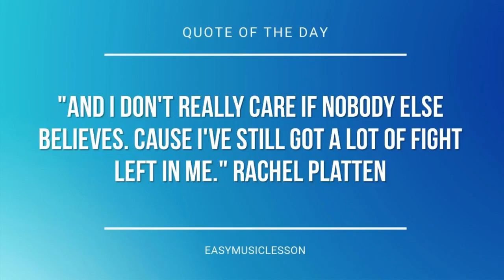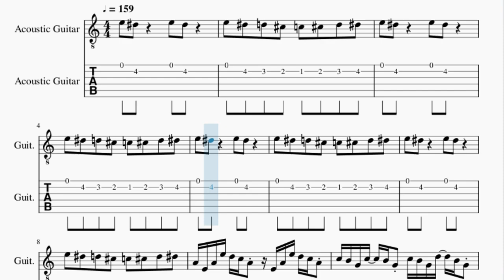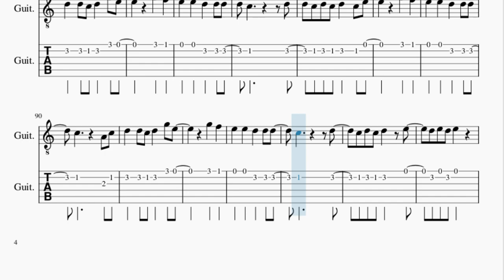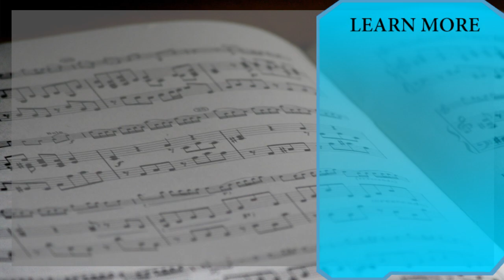Guitar Tab: How to play Running in the 90's (Initial D) by Maurizio De Jorio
Here is a sheet music/tab video on the song Running in the 90's (Initial D) by Maurizio De Jorio on the guitar. A guitar tab arrangement which is transposed to notes that are easily played by guitar, for the song Running in the 90's (Initial D) by Maurizio De Jorio.

EasyMusicLesson2 teaches you to play the your favorite instrument, through well-arranged sheet music so that you too can learn how to play Running in the 90's (Initial D) by Maurizio De Jorio on the guitar as fast as you can. A guitar tab with backing tracks to help your play the song better.

Chords of Guitar arrangement:
A Min   A Min   A Min   A Min   F Maj   G Maj   A Min   D Min
E Min   A Min   F Maj   G Maj   A Min   D Min   F Maj   G Maj
A Min   D Min   E Min   A Min   F Maj   G Maj   A Min   D Min
A Min   A Min   A Min   A Min   G Maj   C Maj   C Maj   F Maj
G Maj   F Maj   E Maj   A Min   A Min   A Min   A Min   G Maj
C Maj   C Maj   F Maj   G Maj   F Maj   E Maj   F Maj   G Maj
A Min   A Min   D Min 7   G Maj   D Min   D Min   E Min   F Maj
G Maj   F Maj   F Maj   G Maj   G Maj   G Maj   A Min   D Min
E Min   A Min   F Maj   F Maj   G Maj   G Maj   G Maj   A Min
D Min   E Min   F Maj   F Maj   G Maj   G Maj   G Maj   A Min
D Min   E Min   A Min   F Maj   F Maj   G Maj   G Maj   G Maj
A Min   D Min   E Min   F Maj   G Maj   A Min   D Min   E Min
A Min   F Maj   G Maj   A Min   D Min   A Min   A Min   A Min
A Min   G Maj   C Maj   C Maj   F Maj   G Maj   F Maj   E Maj
G Maj   F Maj   E Maj   F Maj   G Maj   A Min   A Min   D Min 7
G Maj   D Min   D Min   E Min   F Maj   G Maj   F Maj   F Maj
G Maj   G Maj   G Maj   A Min   D Min   E Min   A Min   F Maj
F Maj   G Maj   G Maj   G Maj   A Min   D Min   E Min   F Maj
F Maj   G Maj   G Maj   G Maj   A Min   D Min   E Min   A Min
F Maj   F Maj   G Maj   G Maj   G Maj   A Min   D Min   E Min
F Maj   G Maj   A Min   D Min   E Min   A Min   F Maj   G Maj

Melody notes of Guitar:
E5   D#5   D5   C#5   C5   C#5   D5   D#5
E5   D#5         E5   D#5
A4 E4 A4 E5 D5 C5 A4   E4 A4 E5 D5 C5 A4
C5 B4 G4 C5   B4 G4 C5 B4 G4 D5   B4 G4
A4 E4 A4 E5 D5 C5 A4 A4 E4 A4 E5 D5 C5 A4
C5 C5   C5 D5 D5 E5 E5   E5 D5 D5
A4   A4   B4   C5
A4   A4   B4   C5       B4
A4       A4
A4       A4
F4       G4       F4   E4
C5       C5       B4   C5   C5
D5   E5   D5   C5   D5   C5
A4       A4       G4   A4   A4
A4   G4   E4   G4       E4   G4
D5       D5   C5   D5       G5   E5
G5       F5
E5       E5       D5       D5   D5
C5                     D5
C5   D5   C5   D5       C5   E5
G5       F5